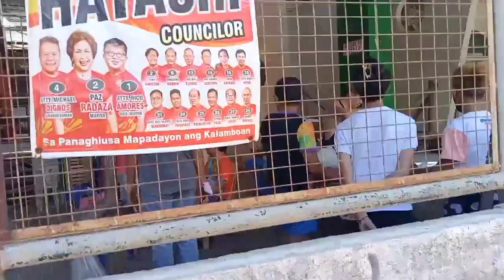MASK FEEDING PROGRAM AT SITIO LASANG , MACTAN